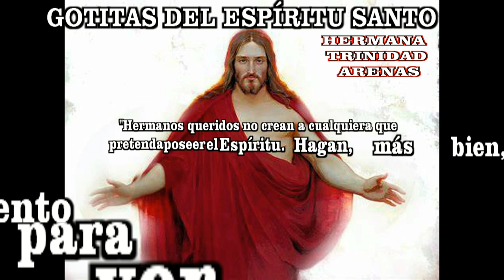GOTITAS DEL ESPIRITU SANTO AÑO 3 NUMERO 274 15 mayo defi